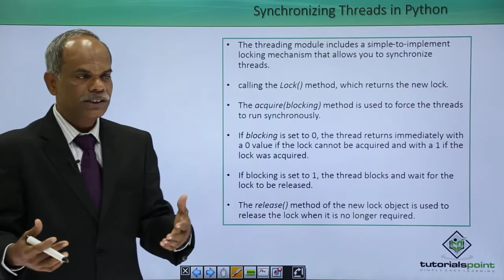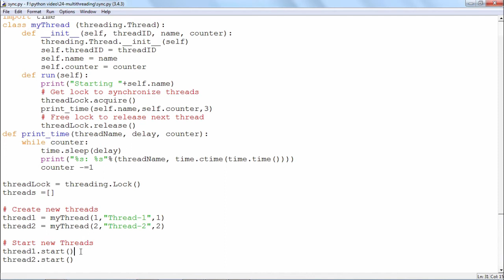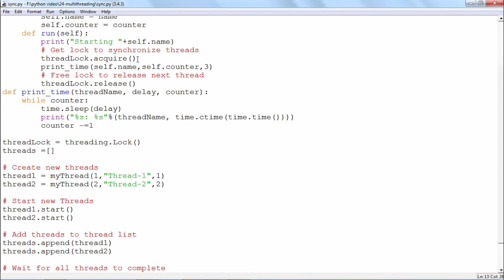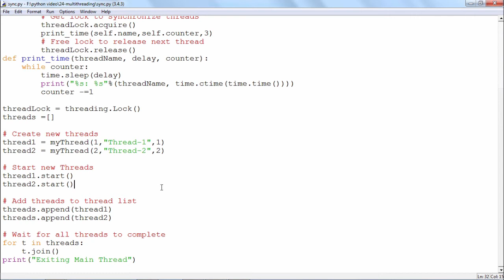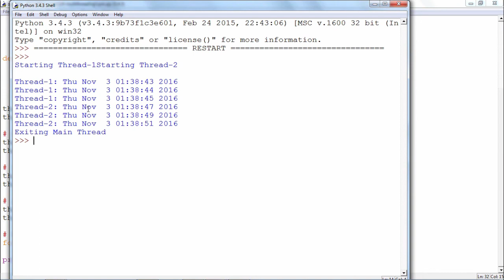Python - Synchronizing Threads